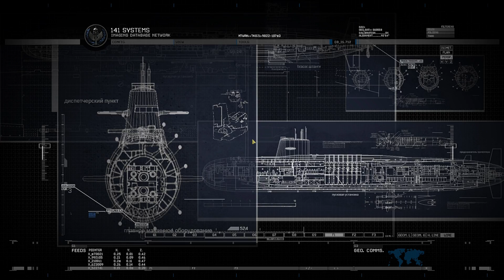CALL OF DUTY MODERN WARFARE 2 REMASTERED - Walkthrough Gameplay - Part 9 (1080p 60f) - No Commentary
Call of Duty: Modern Warfare 2 Campaign Remastered is a remastered version of the singleplayer campaign of Call of Duty: Modern Warfare 2. The game was primarily developed by Beenox.

Call of Duty: Modern Warfare 2 Campaign Remastered only features the campaign of Modern Warfare 2 including the Museum level. The remaster works in a similar way to the remaster of Call of Duty 4: Modern Warfare, sharing the same engine with various enhancements in terms of visual and audio design.